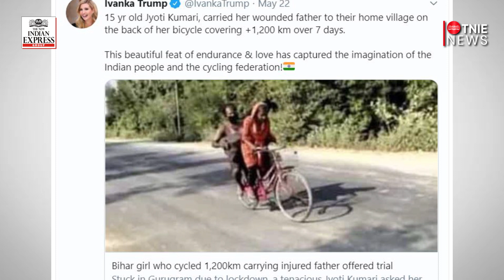Lockdown Tales: This 15-year-old cycled 1,200kms to bring father home from Gurugram to Bihar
Kumari, a lion-hearted 15-year-old, cycled all the way from Gurugram in Haryana to Bihar's Darbhanga district.